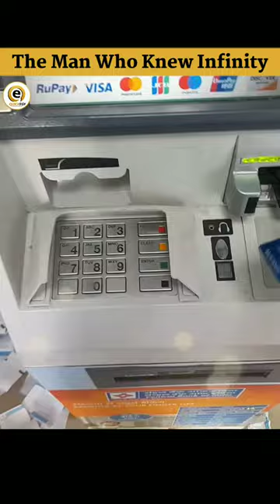The system of withdrawing money in ATM machine is based on the great mathematician? by Quickegy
The system of withdrawing money in ATM machine is based on the great mathematician?

ATM machine money withdraw system based on?
ATM machine and Ramanujan
Ramanujan theory on ATM machine